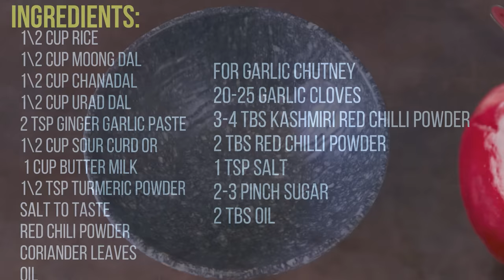કાઠિયાવાડી તીખી લસણની ચટણી સાથે પ્રસંગ માં બને તેવા લાઈવ ઢોકળા | Live Dhokla recipe | Khatta Dhokla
serves 4 ppl

1\2 Cup Rice
1\2 Cup Moong dal
1\2 Cup chanadal
1\2 Cup Urad dal
2 tsp Ginger garlic paste
1\2 Cup sour curd Or
 1 cup butter milk
1\2 tsp Turmeric Powder
Coriander leaves
Oil

For Garlic Chutney
20-25 garlic Cloves
3-4 tbs Kashmiri red chilli Powder
2 tbs Red chilli Powder
1 tsp salt
2-3 pinch sugar
2 tbs Oil

મારી ચેનલ પર વિવિધ ઢોકળા રેસીપીઓ જોવા માટે નીચે આપેલી લીંક પર ક્લિક કરો

Idra sheetal kitchen લાઈવ ઢોકળા vati dal na khaman sandwich dhokla recipe khatta dhokla  khatta dhokla recipe Music by MBB